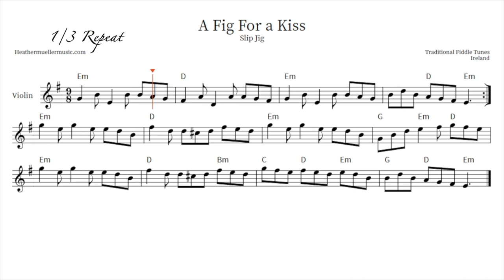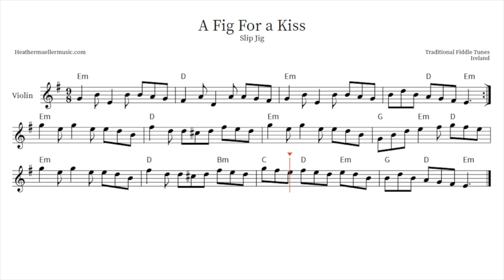Learn To Play "A Fig For A Kiss" | Sheet Music and Accompaniment | Traditional Slip Jigs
Sheet music on screen with full band background track. Learn to play the violin/fiddle by playing traditional fiddle Tunes.

A Traditional Irish Slip Jig in the key of E minor.

00:00-04:50 "A Fig For A Kiss" Play Along
04:51-07:25 "A Fig For A Kiss" Practice Speed